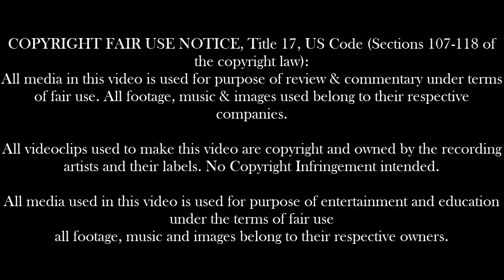Top 30 Songs - Asian Kun-Fu Generation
All videoclips used to make this video are copyright and owned by the recording artists and their labels.

All media used in this video will be credited to their respectful owners.

ASIAN KUNG-FU GENERATION (アジアン・カンフー・ジェネレーション) is a Japanese rock band. Their style is to sing emotional/love songs in an aggressive, hardcore/punk rock style while giving the songs a bit of angst along with the emotion. ASIAN KUNG-FU GENERATION has four members: Gotou Masafumi (guitar, main vocalist), Kita Kensuke (background vocal as needed, guitar), Yamada Takahiro (background vocal as needed, bass), and Ijichi Kiyoshi (drummer). Gotoh is usually the only one who sings, although Kita was the main vocalist for the song "Uso to Wonderland".

ASIAN KUNG-FU GENERATION - Discography
Studio Albums
[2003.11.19] Kimitsunagi Five M (君繋ファイブエム; Five M You Connection)
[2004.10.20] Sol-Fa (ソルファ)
[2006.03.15] Fan Club (ファンクラブ)
[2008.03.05] World World World (ワールド ワールド ワールド)
[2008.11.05] Surf Bungaku Kamakura (サーフ ブンガク カマクラ; Kamakura Surf Stories)
[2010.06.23] Magic Disk (マジックディスク)
[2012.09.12] Landmark (ランドマーク)
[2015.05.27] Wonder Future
Best Albums
[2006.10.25] Feedback File (フィードバックファイル)
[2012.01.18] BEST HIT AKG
[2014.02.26] Feedback File 2 (フィードバックファイル 2)
Mini-Albums
[2000.??.??] Nito wo Oumono, Itto wo mo Ezu (二兎を追うもの、一兎をも得ず) (indies) (split album with CARAMELMAN)
[2000.??.??] THE TIME PAST AND I COULDN'T SEE YOU AGAIN (indies)
[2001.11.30] I'm standing here (indies)
[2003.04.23] Houkai Amplifer (崩壊アンプリファー; Destruction Amplifier)
[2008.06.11] Madaminu Ashita ni (未だ見ぬ明日に; Into An Unseen Tomorrow)
Live Albums
[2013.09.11] The Recording ~ASIAN KUNG-FU GENERATION~ at NHK CR-509 Studio (ザ・レコーディング)
Singles
[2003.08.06] Mirai no Kakera (未来の破片; Fragments of the Future)
[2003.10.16] Kimi to Iu Hana (君という花; A Flower Called You)
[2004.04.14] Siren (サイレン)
[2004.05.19] Loop & Loop (ループ&ループ)
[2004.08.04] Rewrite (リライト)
[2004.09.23] Kimi no Machi Made (君の街まで; To Your Town)
[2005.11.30] Blue Train (ブルートレイン)
[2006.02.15] World Apart (ワールドアパート)
[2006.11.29] Aru Machi no Gunjou (或る街の群青; A Town in Blue)
[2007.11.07] After Dark (アフターダーク)
[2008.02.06] Korogaru Iwa, Kimi ni Asa ga Furu (転がる岩、君に朝が降る; Rockn' Roll, Morning Light Falls on You)
[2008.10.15] Fujisawa Loser (藤沢ルーザー)
[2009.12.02] Shinseiki no Love Song (新世紀のラブソング; Love Song of the New Century)
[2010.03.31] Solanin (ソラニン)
[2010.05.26] Maigo Inu to Ame no Beat (迷子犬と雨のビート; A Lost Dog and Beats of the Rain)
[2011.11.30] Marching Band (マーチングバンド)
[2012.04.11] Kakato de Ai wo Uchinarase (踵で愛を打ちならせ; Clicking My Heels To Love)
[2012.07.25] Soredewa, Mata Ashita (それでは、また明日; Well Then, See You Tomorrow)
[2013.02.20] Ima wo Ikite (今を生きて; Living for Today)
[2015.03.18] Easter